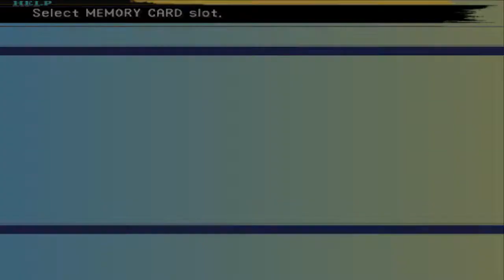Final Fantasy X - 036 - NSGNSNCNONENNENBB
STORY: 00:00 - 10:00

The Scout for Wakka has Lightningstrike, very handy if you get into an underwater fight.